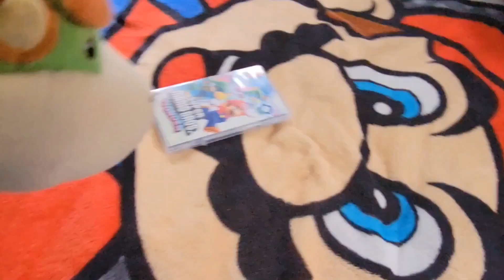Smpc Movie: Jr And Larry's Flower!